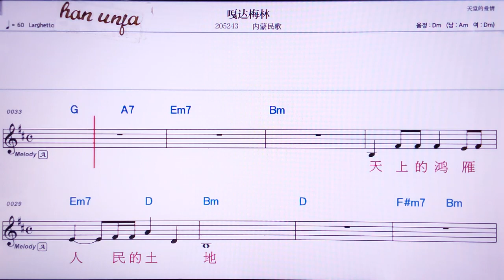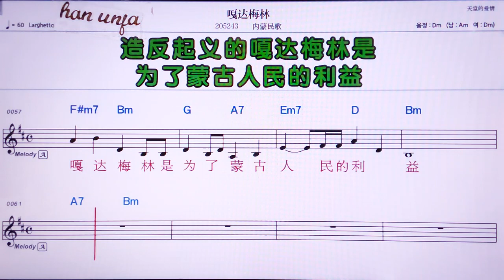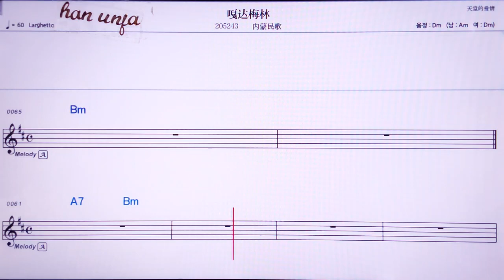💖까다메이린/네이멍민꺼 👍MR,유투브 노래방, 가라오케, 악보, 코드, 가사 ,Karaoke,반주